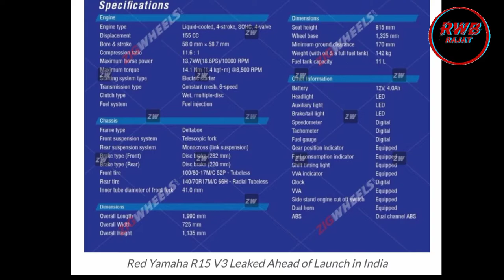2021 Yamaha R15V3 NEW RED COLOR LAUNCHED | 1ST VIDEO ON YOUTUBE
2021 Yamaha R15V3 NEW RED COLOR LAUNCHED | 1ST VIDEO ON YOUTUBE